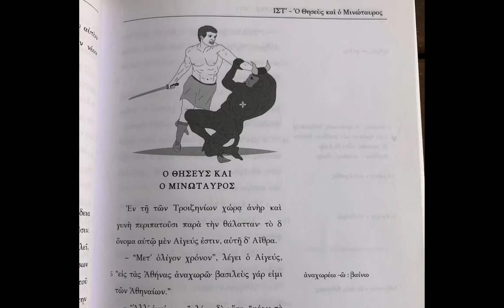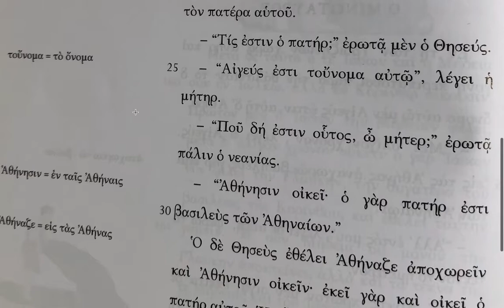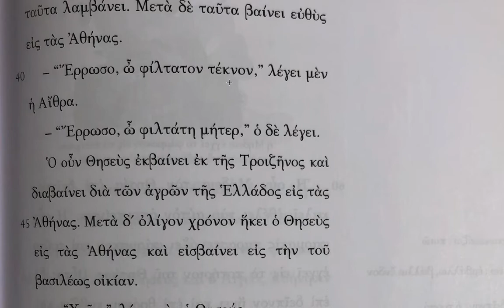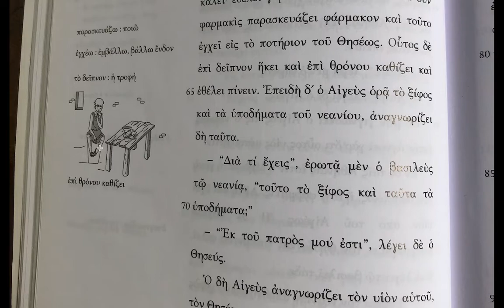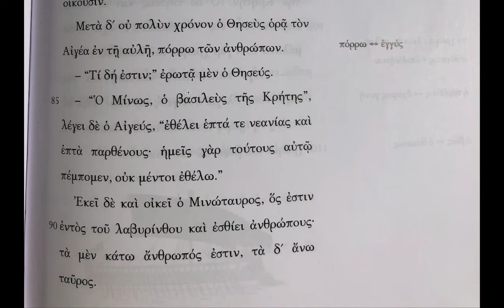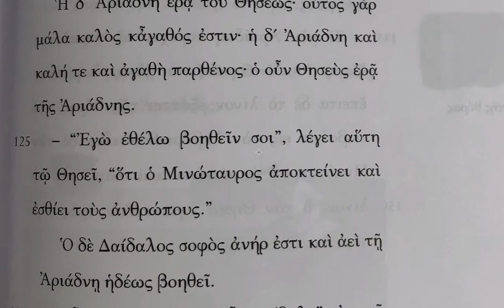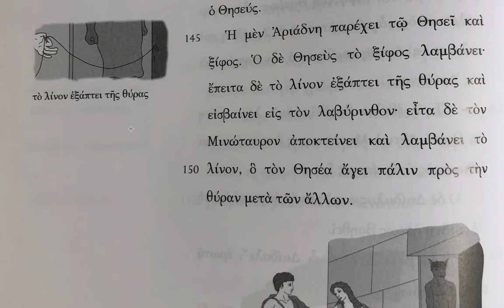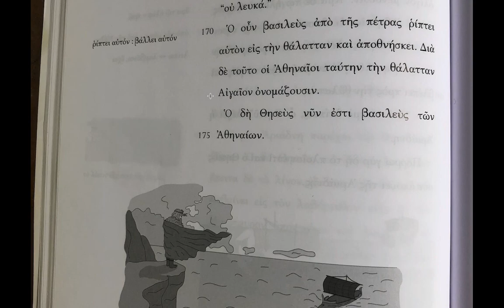Theseus (Mythologica version)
Narrated slowly, each sentence twice, occasional synonyms/paraphrase.

I highly recommend buying this book, "Mythologica," by César Martínez Sotodosos and Mercedes Ovejas Arango: